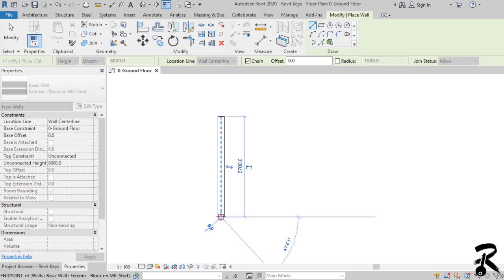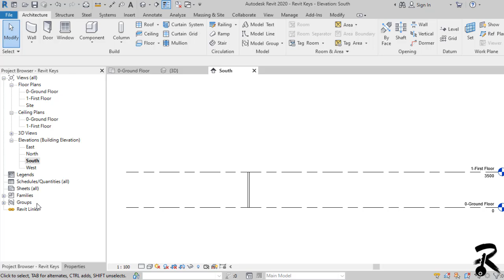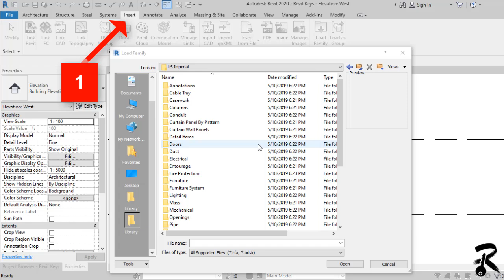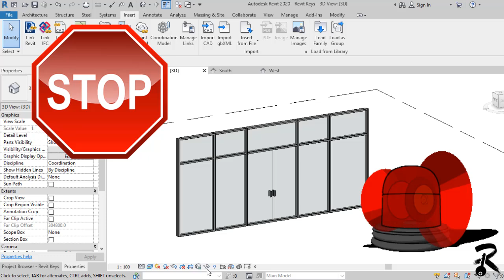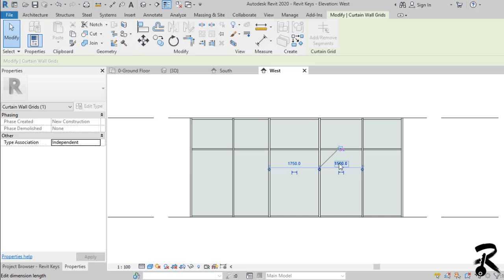Door on a Curtain Wall in Revit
In this tutorial you will learn how to put a door into a glass curtain wall system "Storefront" in revit

If you have any comment just write your concern on the comment box below!!!